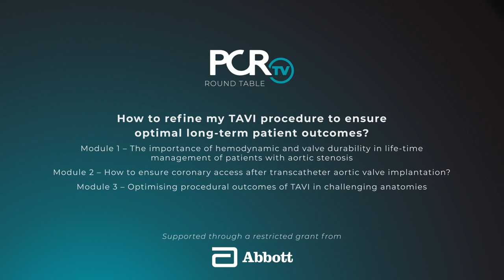How to refine my TAVI procedure to ensure optimal long-term patient outcomes?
In this PCR roundtable discussion, join Lars Søndergaard, Lenard Conradi and Nicolas Van Mieghem as they discuss the importance of hemodynamic and valve durability in lifetime management of patients with aortic stenosis. You will also learn more about how to ensure coronary access after transcatheter.

This video is supported through a restricted grant from Abbott